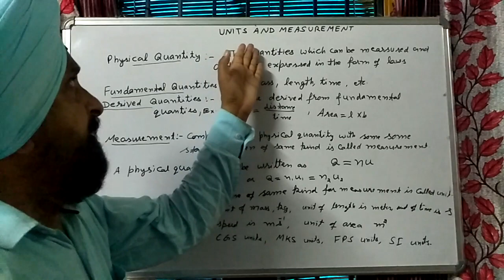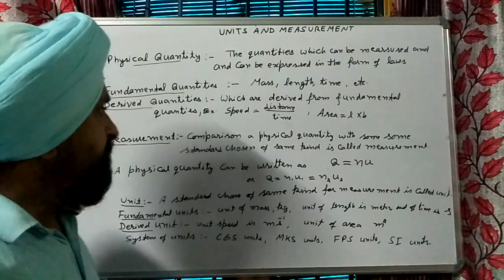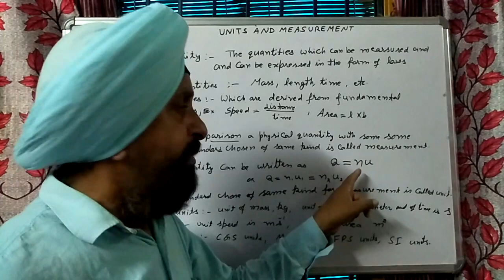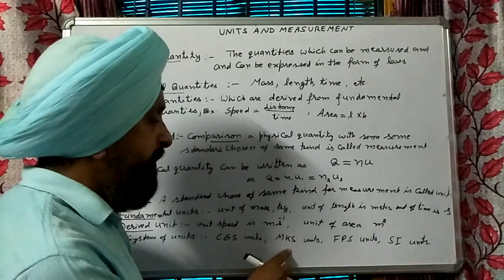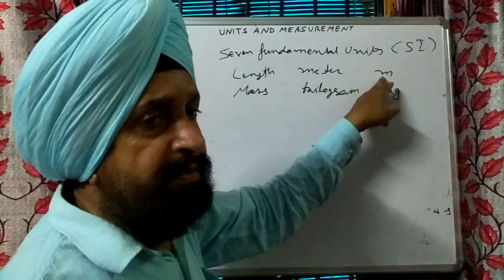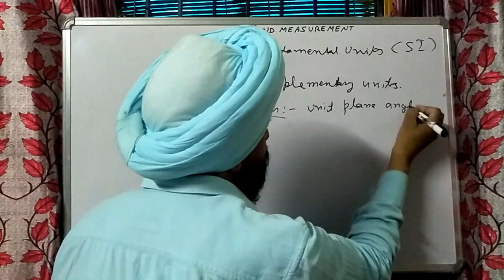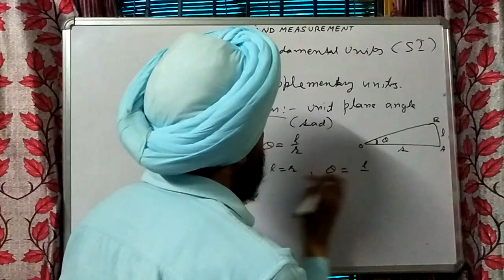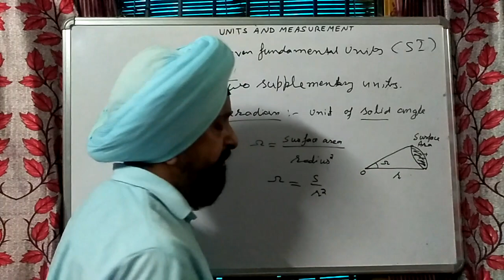Unit and Measurement, By: Zail Singh